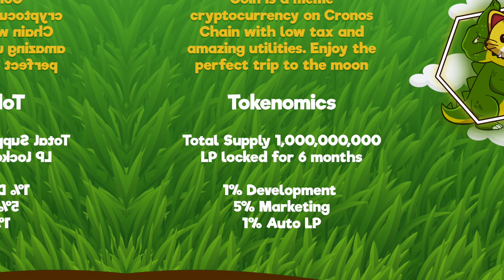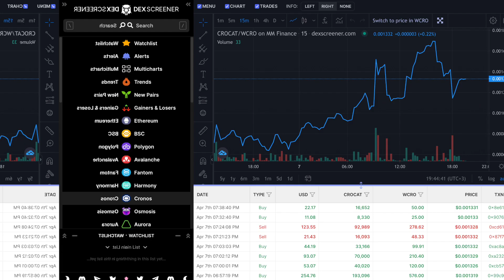Crocat Coin - a project with great potential! Join us!